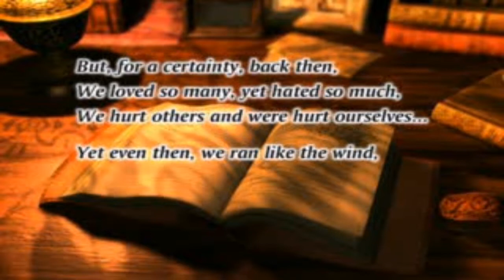Chrono Cross PS1 Opening Movie.avi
Opening Movie of the PS1 game Chrono Cross, with a really good soundtrack, but for sure is really similar to James Newton Howard's music for the 1993 movie The Fugitive:

Primer video del juego de PS1 Chrono Cross, con una muy buena música, pero es realmente parecida a la música que hizo James Newton Howard para la película del año 1993, el Fugitivo...

Game Copyright: Squaresoft (2000)